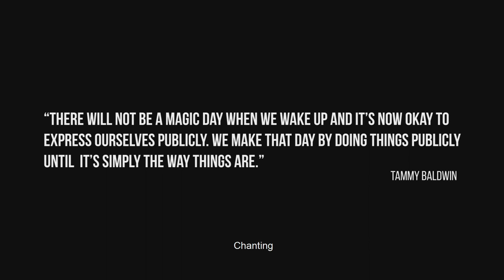WOTE TEASER TRAILER